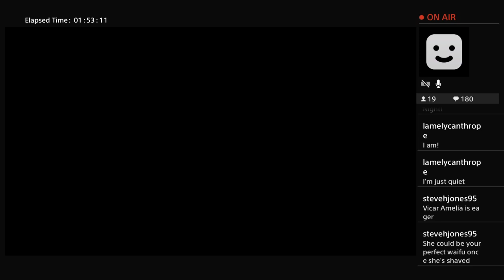Thirsty Amelia Take 3!